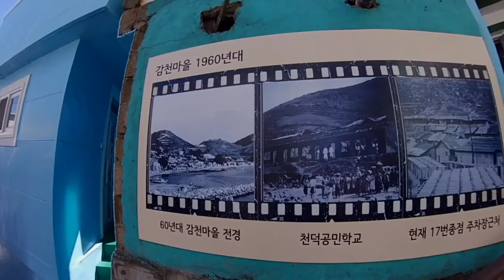Busan in Korea 부산 감천문화마을 둘러보기 드론뷰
**드론 촬영 승인외에 주민 협의회에 추가 촬영 승인 받아야 드론 촬영 가능 합니다**

역시 여행지는 모든 분들이 긍정적이에요!
한분 한분 찍어도 될지 여쭤 봤는데 모두 흔쾌히 승락해 주셔서 좋은 추억 담아 왔습니다^^ 정말 감사드려요!😊👍

입구(신호등 건너서)에서 가이드북 꼭 구매 하셔요! 자세하게 나와 관광 하시는데 정말 편리 합니다(2000원)
(스탬프 투어👍👍)

항상 준비 없이 가서 담아 오고 음악을 고를때가 편집 하는거 보다 더 오래걸리네요😭
일주일에 한편 만드니까 스토리 보드나 음악을 계획하기엔 너무 빠듯해요😂
그래도 퇴근하고 집에서 편집할때
이때가 제일 재미난 시간이기도 합니다!

드론으로 찍어보니 감천 문화 마을은 높게  비행해 찍으면 안되겠어요.
주민 협의회 분들의 요청이 있어 낮게 날진 않았지만 제가 본 관점에서는 눈으로 보는 뷰가 솔직히 더 이뻐요^^
낮게 비행 촬영하는거를 좋아 하는데 조금 아쉽더라구요^^ㅋ

※영상의 무단 사용은 법적 처벌을 받습니다※

Artist:
LIQWYD - MEMORIES 😍👍👍